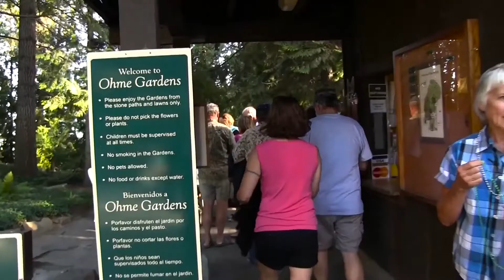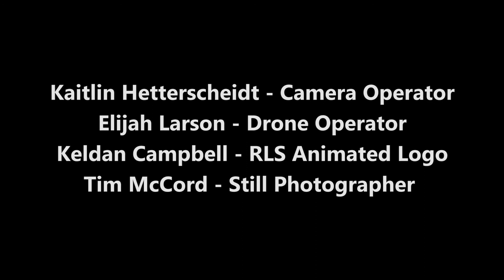Wenatchee Big Band 2018-02-23